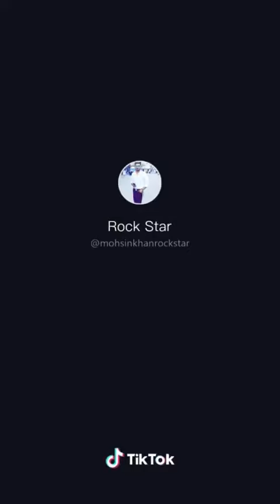poor children need help 🥺🙏